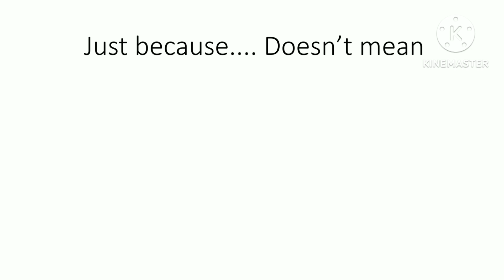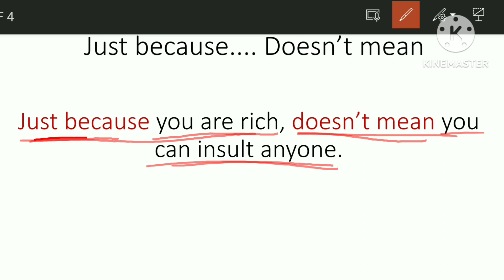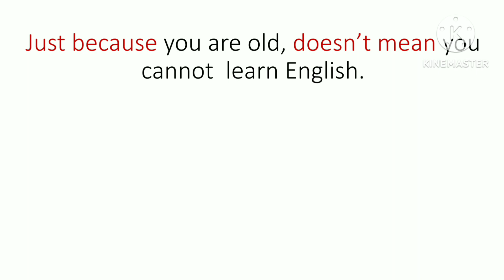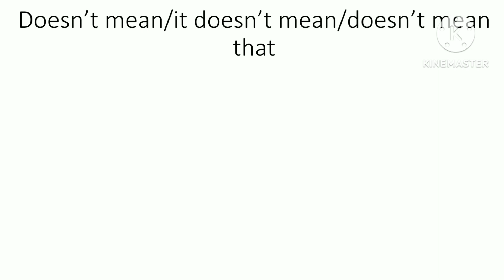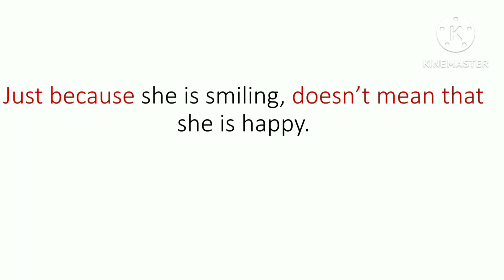Just because/Doesn't mean/It doesn't mean/Doesn't mean that/Iarangni ortorang| MASIANI TV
Just because/doesn't mean/it doesn't mean/doesn't mean that/Iarangni ortorang-ko example-rang baksa talata.